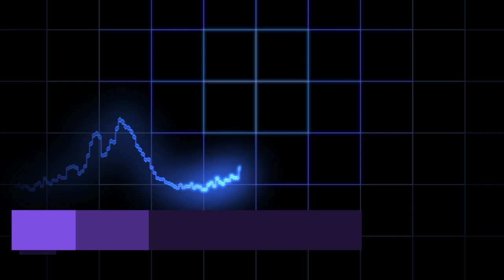NASA's NICER Tracks a Magnetar's Hot Spots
For the first time, NASA’s Neutron star Interior Composition Explorer (NICER) has observed the merging of multimillion-degree X-ray spots on the surface of a magnetar, a supermagnetized stellar core no larger than a city.

NICER tracked how three bright, X-ray-emitting hot spots slowly wandered across the object’s surface while also decreasing in size, providing the best look yet at this phenomenon. The largest spot eventually coalesced with a smaller one, which is something astronomers haven’t seen before.

A magnetar is a type of isolated neutron star, the crushed core left behind when a massive star explodes. Compressing more mass than the Sun’s into a ball about 12 miles (20 kilometers) across, a neutron star is made of matter so dense that a teaspoonful would weigh as much as a mountain on Earth.

What sets magnetars apart is that they sport the strongest magnetic fields known, up to 10 trillion times more intense than a refrigerator magnet’s and a thousand times stronger than a typical neutron star’s. The magnetic field represents an enormous storehouse of energy that, when disturbed, can power an outburst of enhanced X-ray activity lasting from months to years.

On Oct. 10, 2020, NASA’s Neil Gehrels Swift Observatory discovered just such an outburst from a new magnetar, called SGR 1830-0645 (SGR 1830 for short). It’s located in the constellation Scutum, and while its distance is not precisely known, astronomers estimate that the object lies about 13,000 light-years away. Swift turned its X-Ray Telescope to the source, detecting repeated pulses that revealed the object was rotating every 10.4 seconds.

NICER measurements from the same day show that the X-ray emission exhibited three close peaks with every rotation. They were caused when three individual surface regions much hotter than their surroundings spun into and out of our view.

NICER observed SGR 1830 almost daily from its discovery to Nov. 17, after which the Sun was too close to the field of view for safe observation. Over this period, the emission peaks gradually shifted, occurring at slightly different times in the magnetar’s rotation. The results favor a model where the spots form and move as a result of crustal motion, in much the same way as the motion of tectonic plates on Earth drives seismic activity.

The team thinks these observations reveal a single active region where the crust has become partially molten, slowly deforming under – similar to the bright, glowing arcs of plasma seen on the Sun – connect to the surface. The interplay between the loops and crustal motion drives the drifting and merging behavior.

Credit: NASA's Goddard Space Flight Center
Scott Wiessinger (KBRwyle): Producer
Krystofer Kim (KBRwyle): Animator
Francis Reddy (University of Maryland College Park): Science Writer
George Younes (George Washington University/GSFC): Scientist